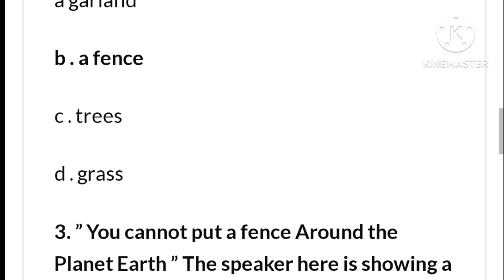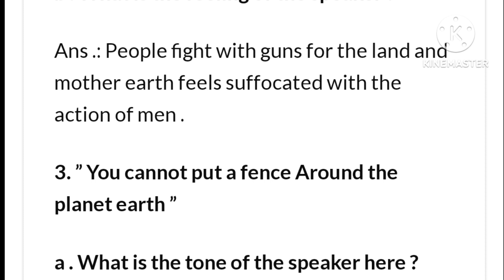10th English I am the land question and answers